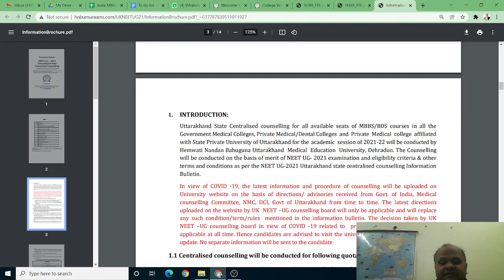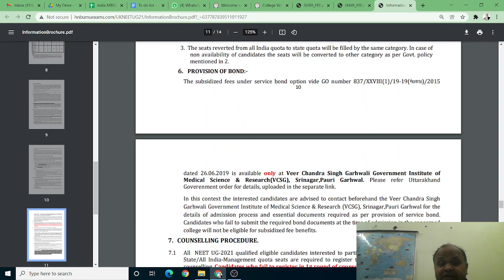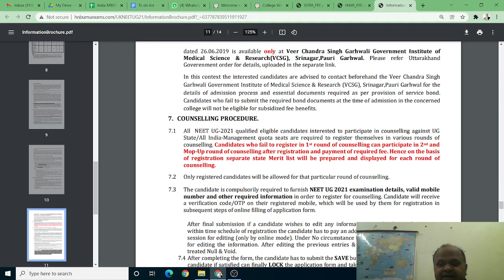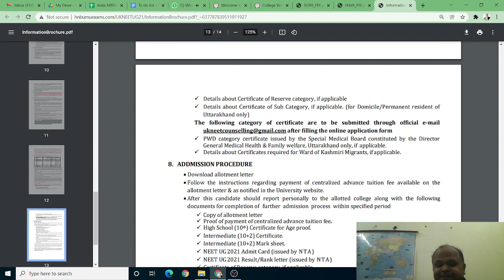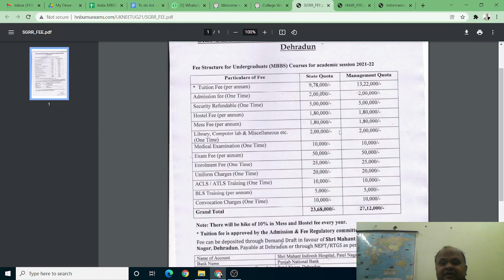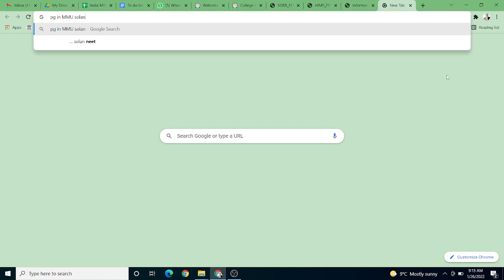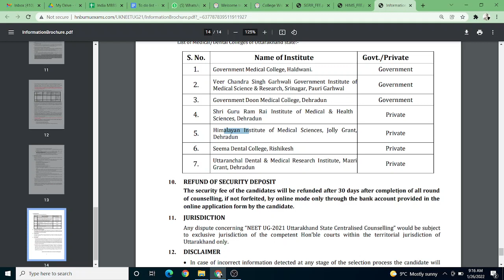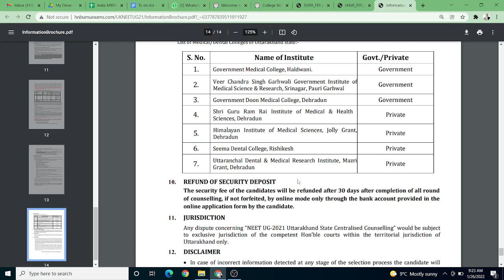Uttarakhand MBBS BDS 2021 admissions started! 1 lakhs deposit right now but free exit! Listen detail